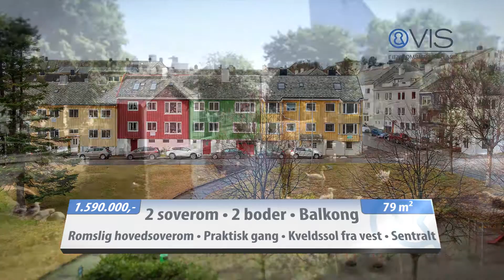SENTRUM - Romslig 3-roms selveierleilighet med 2 balkonger i 3.etasje!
OBS! Fellesvisning torsdag 03. november, kl. 17:00–17:30! Vil du ha mer informasjon om leiligheten? Ta kontakt med Øystein Maridal på tlf.